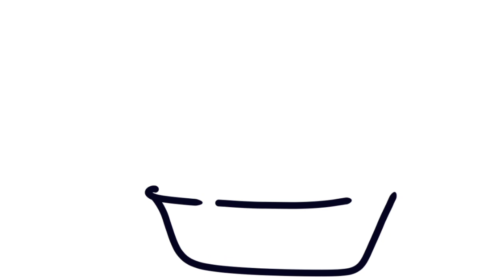how to draw fruits basket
My dear friends, your warmly welcome in Rani easy drawing channel, in this channel 1 vedeo comes every evening at 6 pm, if you like my VEDEOS then subscribe the channel if you want to contact me personally, you can talk to me through this given email Email _

Drawing, Painting &
Coloring for Kids, Toddlers | Come & Draw
With Me,
painting for kids drawing for kids
for kids,
art for kids,
Magic fingers,
Magic fingers for kids
Coloring videos
painting
Drawing tutorial,
Art And Learn,
Art_And_Learn,
Art for kids hub,
Magic fingers,
Magic-fingers,
for kids,
kids painting
10 painting tricks for kids
Coloring videos
painting
Drawing tutorial
4 kids
rainbow drawing tutorial
drawing tutorial
for kids
kids painting
painting and learn
Drawing, Painting, & Toddlers, Painting and coloring for kids

easy painting tricks for kids easy landscape drawing for kids simple drawing for kids

problem solve.

Thanks ❤️💙💙❤️💚💛🧡❤️❤️❤️❤️❤️❤️❤️❤️💙💙💙💙💙❤️❤️❤️❤️.